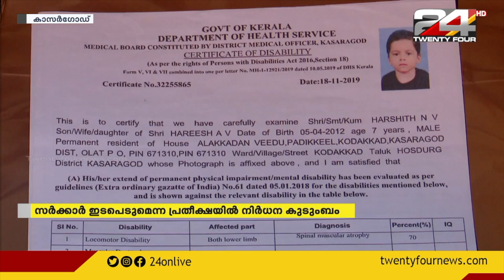സ്‌പൈനൽ മസ്കുലർ അട്രോഫിക്ക് ചികിത്സ കിട്ടാതെ ബാലൻ